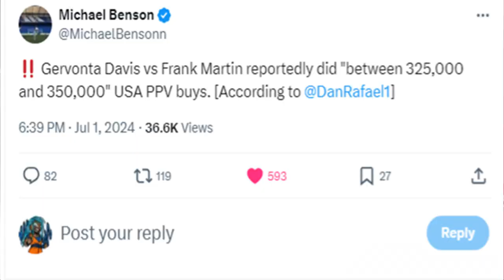GERVONTA IS THE NEW FACE OF BOXING | TANK DAVIS vs FRANK MARTIN PPV BUYS RELEASED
Gervonta Davis vs Frank Martin PPV sales have been released, and it performed well, but do you believe it? According to Dan Rafael, it sold more than 325,000 buys. Doc breaks it down!

GERVONTA OUTSELLS EVERYBODY IN AMERICA | TANK DAVIS vs FRANK MARTIN PPV BUYS RELEASED